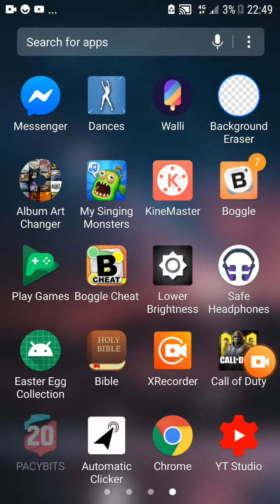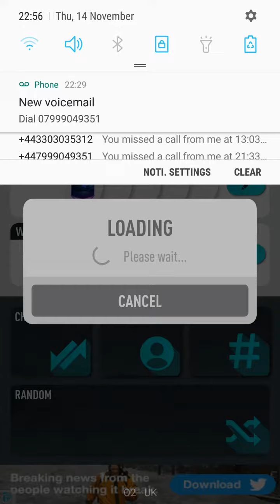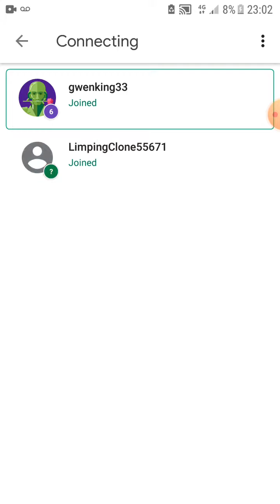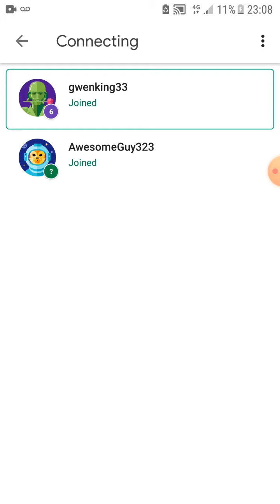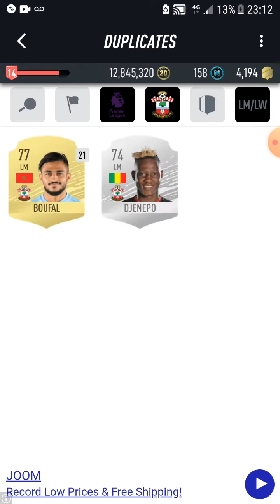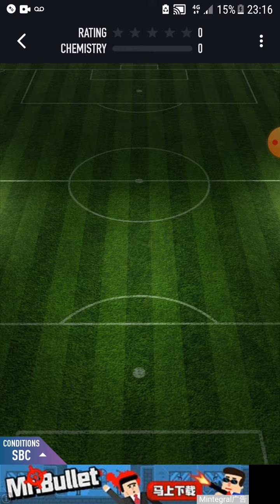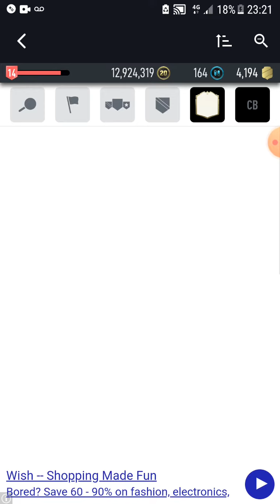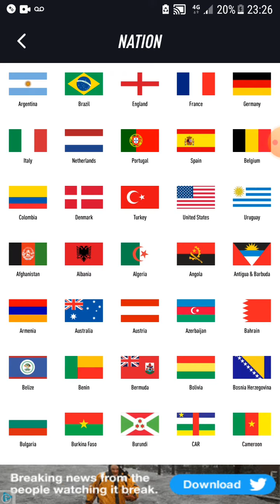What you need to know about pacybits 20